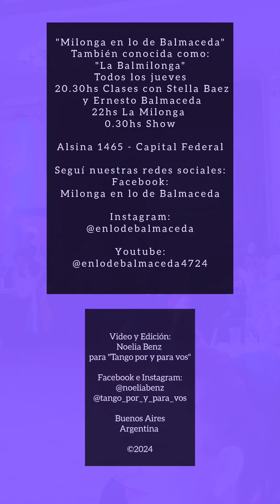Mandria (D'Arienzo) Sandra Messina y Ricardo Calvo. Milonga en lo de Balmaceda 4abr24 (2/4)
Milonga en lo de Balmaceda
También conocida como: "La Balmilonga"
Todos los jueves
 20.30hs Clases: Stella Baez y Ernesto Balmaceda
22hs La Milonga
0.30hs Show

Alsina 1465 - Capital Federal

Si necesitas el video para difundirte o difundir el tango, lo podés utilizar siempre y cuando conserve la marca de agua.
Si querés el original, sin marca de agua escribime al Instagram: @tango_por_y_para_vos y te lo paso con la forma de mencionarme en los créditos ya que tengo los derechos de autor sobre el material audiovisual.

Podes encontrarme en las redes de la siguiente manera:

📽️ Tango por y para vos

También seguime en mi cuenta personal @noeliabenz en Instagram

Disponible para contrataciones (hago video y difusión)